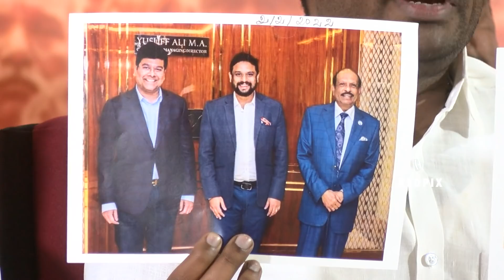MK Stalin dubai visit - arrest me bjp annamalai open challenge to tamil nadu cm MK Stalin